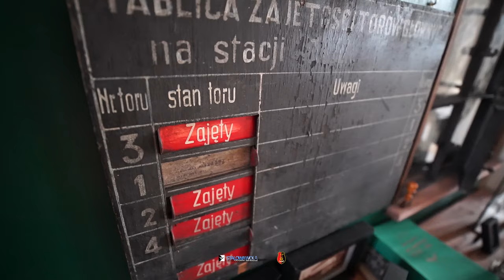Zmiana lokalizacji makiety